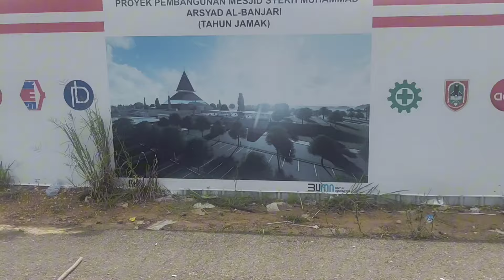Update pembangunan Masjid Syech Muhammad Arsyad Al Banjari Kantor gubenuran Kalsel